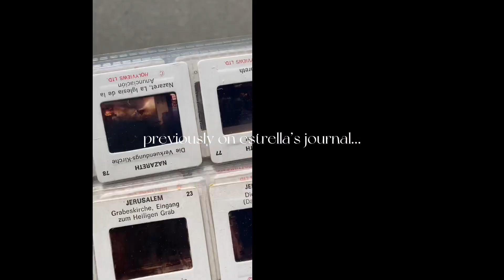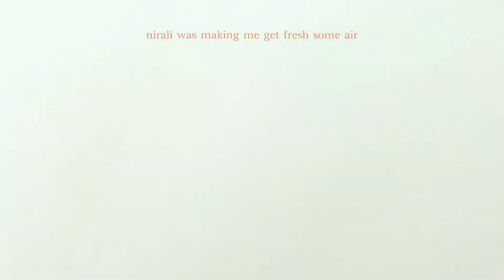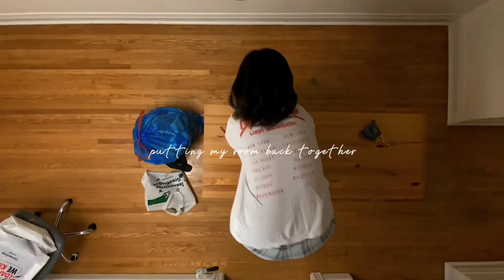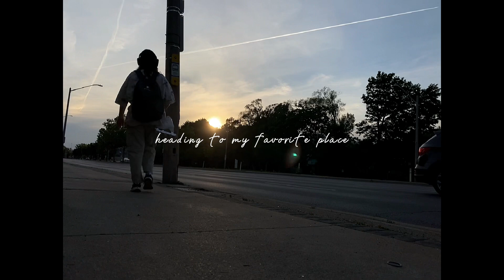making myself at home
𝖏𝖚𝖘𝖙 𝖆 𝖜𝖍𝖔𝖑𝖊 𝖇𝖚𝖓𝖈𝖍 𝖔𝖋 𝖐𝖊𝖞𝖜𝖔𝖗𝖉𝖘 𝖑𝖔𝖑 𝖐𝖊𝖊𝖕 𝖘𝖈𝖔𝖑𝖑𝖎𝖓𝖌 :)

a week in my life, uni vlog, dustin vuong

*:･ﾟ✧*:･ﾟ✧*:･ﾟ✧*:･ﾟ✧*:･ﾟ✧*:･ﾟ✧*:･ﾟ✧*:･ﾟ✧*:･ﾟ✧*:･ﾟ✧*:･ﾟ✧*:･ﾟ✧

hey, hope you enjoyed this vlog! been documenting my life a lot more so i’m excited to post more often.

Estrella

𝖒𝖚𝖘𝖎𝖈

𝖆𝖇𝖔𝖚𝖙 𝖒𝖊
=☆° age: 20
=☆° ethnicity: chinese
=☆° location: toronto
=☆° equipment: iphone and tripod